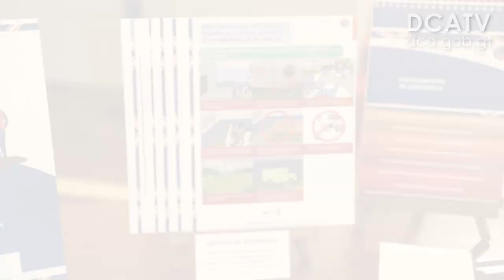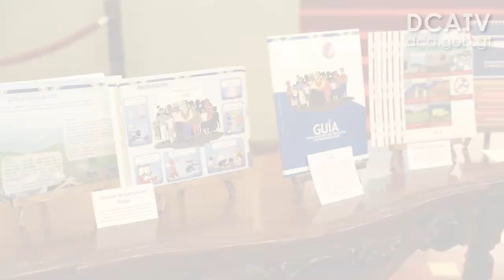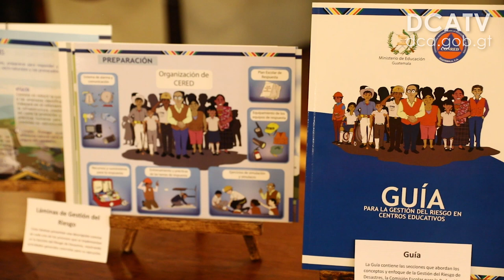Mineduc presenta actualización de guía para prevenir riesgos en centros educativos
REDACCIÓN: AGN
Una actualización de la Guía para la Gestión de Riesgo en Centros Educativos fue presentada hoy por el Ministerio de Educación (Mineduc) para fortalecer la prevención y reducción de riesgos en todo el territorio nacional.

El material fue elaborado con apoyo de la Coordinadora Nacional para la Reducción de Desastres (Conred) y el Programa de las Naciones Unidas para el Desarrollo (PNUD).

Por su parte Ana Díaz, representante residente de PNUD en Guatemala, recordó que la ubicación geográfica del país lo hace “altamente vulnerable a los fenómenos naturales”, por lo que era necesario “ayudar a empoderar a la juventud” para que pueda responder correctamente ante una situación de emergencia.

Luego de la presentación de la guía, el Mineduc comenzará con un proceso de formación a directores y socialización del documento, el cual planea implementarse en los más de 39.000 centros educativos a nivel nacional.

Según estimaciones de la cartera, la guía beneficiará a 4,2 millones de estudiantes de los sectores público y privado del país.